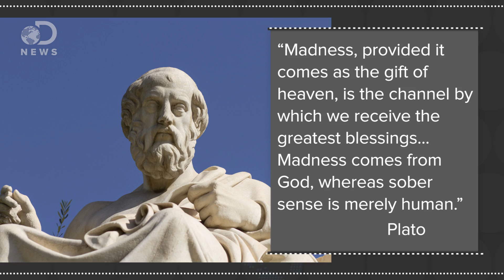How Creativity And Mental Illness Are Linked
Studies have shown a higher incidence of mental disorders in those who are highly creative. Does creativity lead to madness or does madness lead to creativity?

New study claims to find genetic link between creativity and mental illness
“Results imply creative people are 25% more likely to carry genes that raise risk of bipolar disorder and schizophrenia. But others argue the evidence is flimsy.”

Is neuroticism fueled by overthinking?
“Isaac Newton was a classic neurotic. He was a brooder and a worrier, prone to dwelling on the scientific problems before him as well as his childhood sins. But Newton also had creative breakthroughs.”

“History suggests that the line between creativity and madness is a fine one, but a small group of people known as schizotypes are able to walk it with few problems and even benefit from it.”